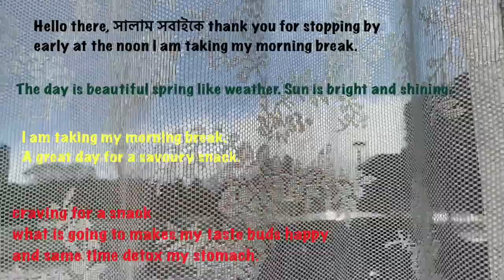Apple Chutney Unbelievable Taste / টক জ্বাল আপেলের চাটনি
Apple chutney unbelievable taste. Eat the apple a different way.টক জ্বাল আপেল চাটনি
The early noon hours sun was bright and shiny. I was enjoying the weather sitting beside the window. The weather was more like early spring. Snow is melting slowly. Plants were enjoying the sunbath.I was craving something that can make my taste buds happy and same time detoxing my stomach, I had some green apples, leftover pineapple pieces and orange. I decided to make sweet-spicy apple chutney. It is also my children's comfort food.
 In this video, I shared my recipe for how I made the chutney. It is different and easy. The taste is unbelievable.